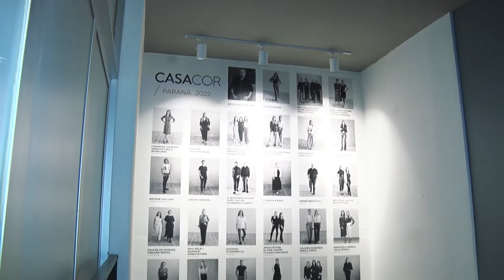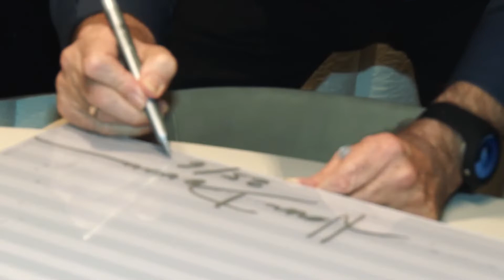Confira no Jet Set online a festa de abertura da Casa Cor Paraná com a presença de Hans Donner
A festa de abertura da Casa Cor Paraná, no último sábado (25), contou com a presença de um grande público e de um convidado especial, o designer gráfico Hans Donner. Confira no Jet Set online.